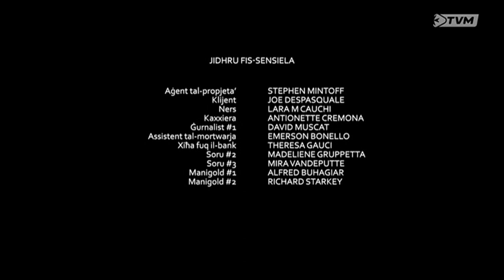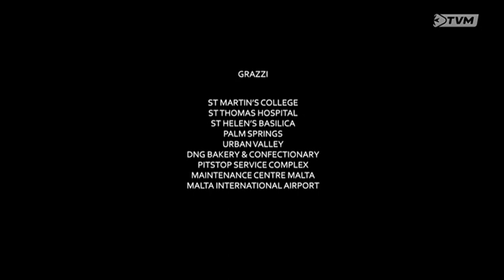Irbaht Il-Lottu Opening Intro & Ending Credits (Sigla) Graphics For Schedule 2022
Irbaht Il-Lottu Opening Intro & Ending Credits (Sigla) Graphics For Schedule 2022. The first episode debuted on 5th April 2022, days after the General Election, the same day the recording took place on 05/04/2022. It was once a production play at the Manoel Theatre in 2016. It is written and produced by Mario Philip Azzopardi and consists of 10 episodes. The producers wrote ‘L-Ispettur’. The cast includes Mario Micallef, Antonella Galea Lofreda, Jurgen Ciantar, Ray Abdilla, Geordie Schembri, Charles Sammut, Salvu Mallia, Nathalie Micallef, Aaron Fenech, Sandro Vella, Marie Claire Busuttil, Sandra Davis u Joanna Busuttil. The story surrounds the Buttigieg Family, with the main character Mike Buttigieg that secretly won ten million euro which finds a new way of life on solving his family matters by the help of his lawyer friend. Recorded through DVR whilst tuned to Channel 43, transmitted from the Naxxar Main TV Tower with around 100 Watts of power with an approximate distance of 8 kilometres. 73 😊

All rights are reserved to Public Broadcasting Services / Government of Malta / Cittadella Films Malta Ltd / Screen Malta / Stagun Teatru Malti

Country: Naxxar, Malta
Estimated Distance: 8 Km
Transmitter: Naxxar Main TV Tower (100 Watts)